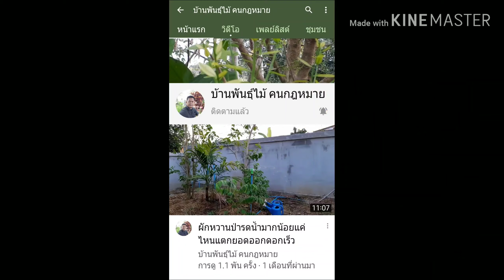ผลผักหวานป่ากินได้หรือไม่? | มิตรภาพพี่น้องชาว YouTube | ขอบคุณบ้านพันธุ์ไม้ คนกฎหมายEp1 12/4/2563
ผลผักหวานป่ากินได้ แต่...คันและระคายคอค่ะ